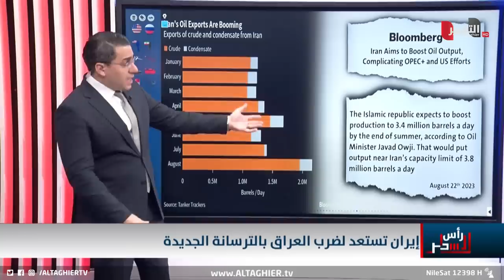ايران تُعد العدة لمباغتة العراق باسلحتها الحديثة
موقع قناة التغيير الفضائية  الالكتروني